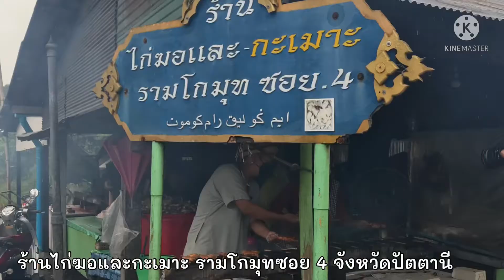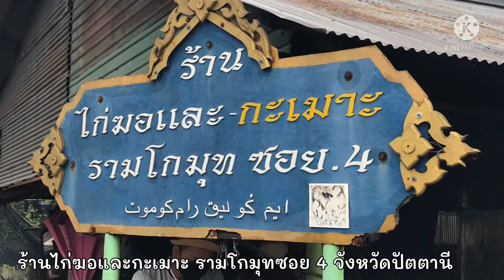ไก่ฆอและปัตตานี | ร้านไก่ฆอและกะเมาะ รามโกมุทซอย 4 ปัตตานี | ไก่กอและปัตตานี | สุขกับการกิน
ไก่ฆอและปัตตานี แนะนำร้านไก่ฆอและกะเมาะ รามโกมุทซอย 4 จังหวัดปัตตานี | ไก่กอและปัตตานี | ไก่ฆอและ